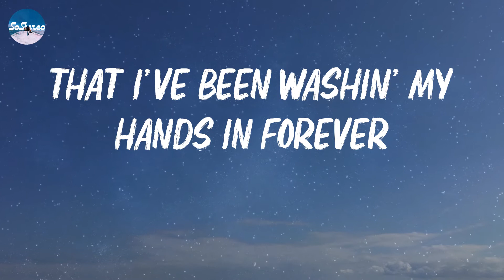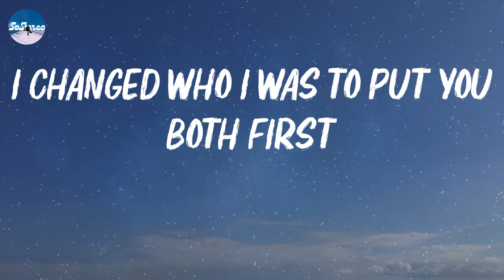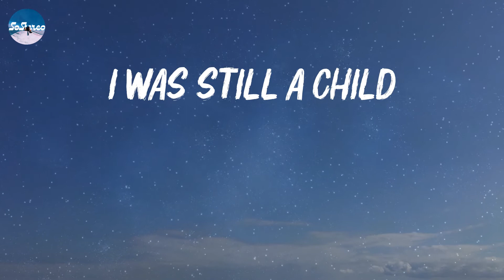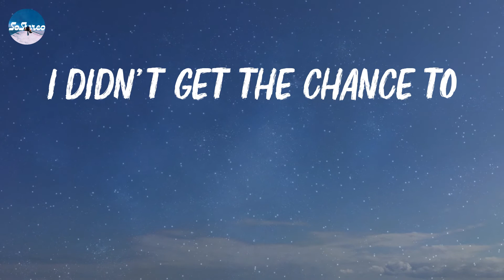Adele - Easy On Me (Lyrics)